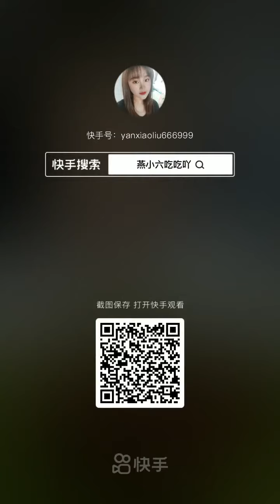Chinese Mukbang:🍜 Eating Show, Meatball Noodle🍜, Pork Belly, Hot Pot, Sheep Brain